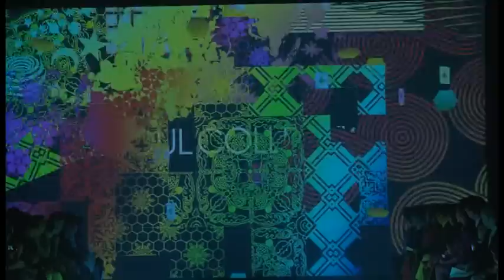SANSAI SAITO / JOTARO SAITO 2015 S/S